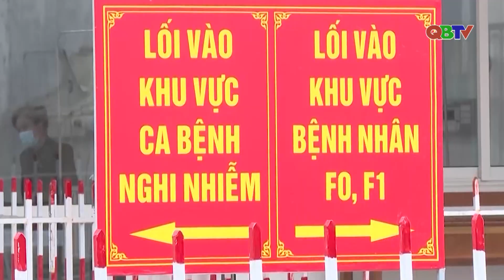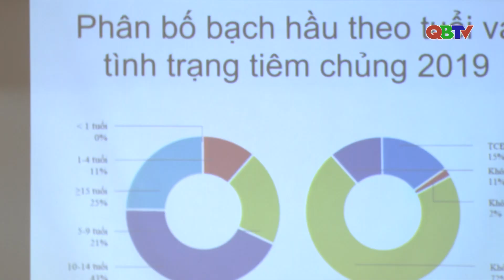Ngành Y tế Quảng Bình sẵn sàng phòng, chống bệnh bạch hầu | QBTV